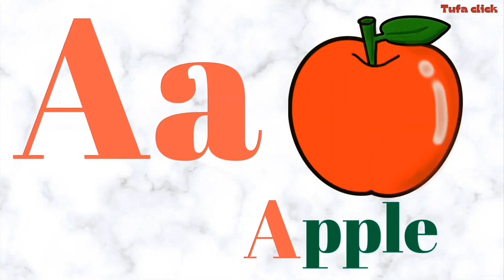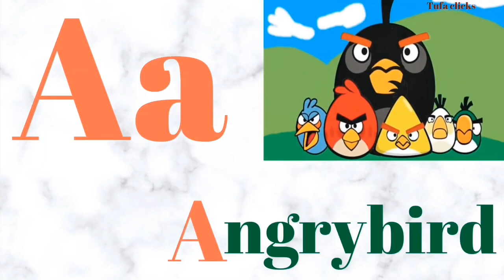A Letter Words#abcd#rhymes#kidssong#cocomelonn#chuchuntv#diana#tamil_song#prinitt